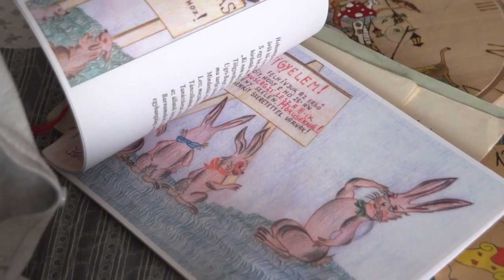Cikador magazin 20210301